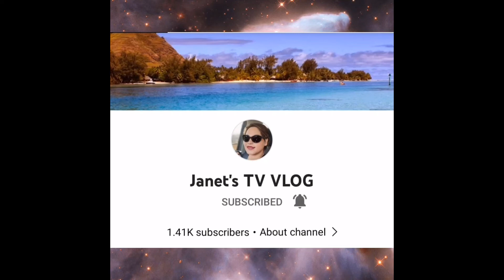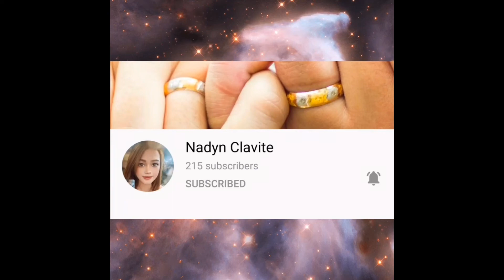FILIPINA IN AUSTRALIAN LIFE - BINAGOONGANG RIBS w/ PRITONG TALONG